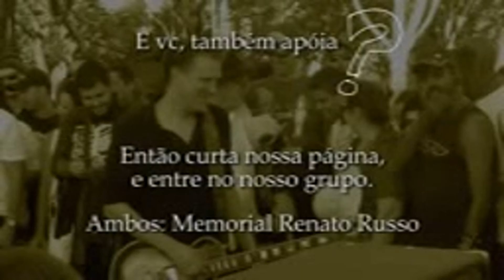Memorialrenatorussoeuapoio - Philippe Seabra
Declaração de apoio do Vocalista da Plebe Rude,Philipe Seabra ao movimento de revitalização do Espaço Cultural Renato Russo em Brasília e pela criação de uma memorial de visitação com objetos pessoas do Renato Russo.

Vídeo para coletas de assinaturas da petição pública pró Memorial Renato Russo em Brasília.

O Espaço Cultural Renato Russo fechado há 2 anos será revitalizado e nós que somos um grupo de amigos do Renato e da família bem como dos fãs, criamos o grupo no facebook intitulado: Memorial Renato Russo.

O grupo é um canal de divulgação de eventos de arte,cultura,educação,entretenimento e causas sociais.Solicite a entrada e faça parte da história.Curta também a nossa página que também leva o mesmo título:Memorial Renato russo.

Queremos alcançar a marca de 1 milhão de curtidas.Curta o vídeo,comente,compartilhe em grupos de fãs da legião urbana e de rock,ajude-nos a conservar a memória do maior cantor e poeta do rock que o Brasil já conheceu .

Clique no link e assine a petição pública.

GRUPO PÚBLICO MEMORIAL RENATO RUSSO
(Amigos e fãs da poesia de Renato Russo na Legião urbana ).